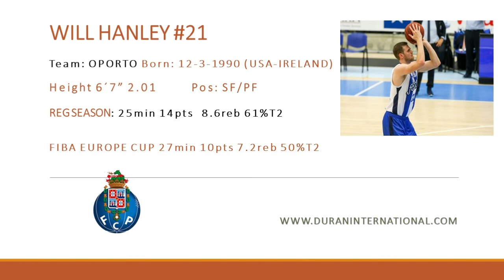WILL HANLEY HIGHLIGHTS 2018